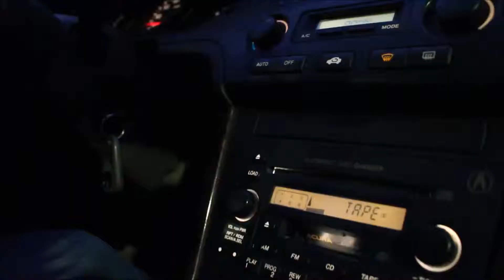Arden.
Arden and I were walking around Old F.O. so we recorded and took a whole bunch pics resulting in this crap video by yours truly. Enjoy or nah g.